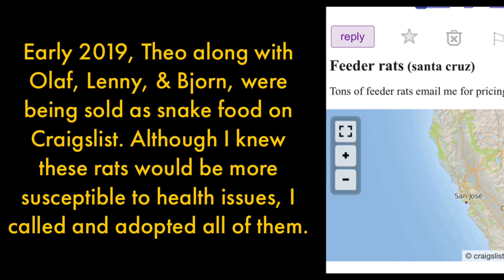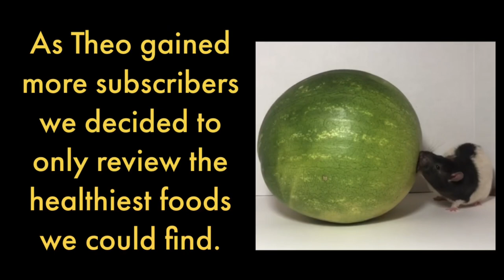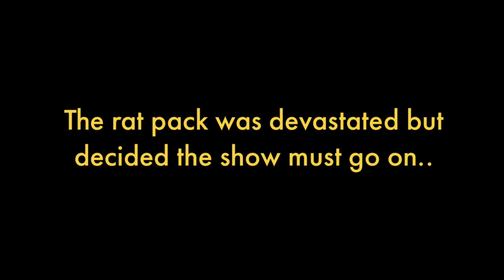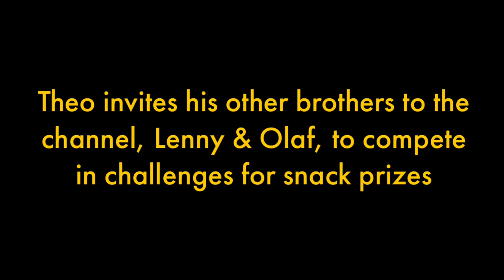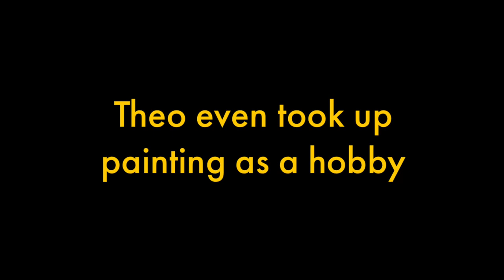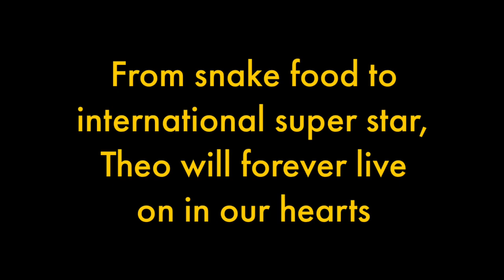Theo: the rat who changed the world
The story of Theo & The Rat Review